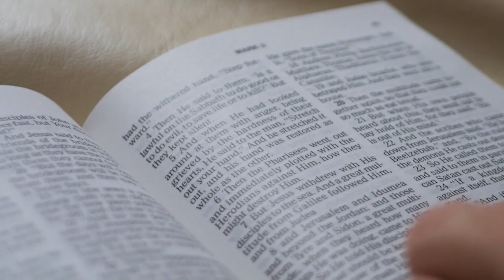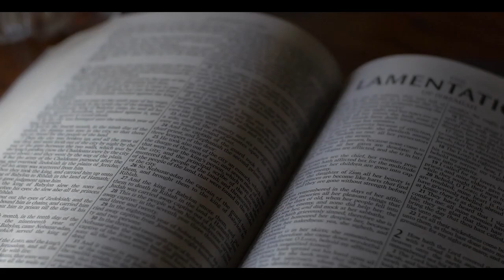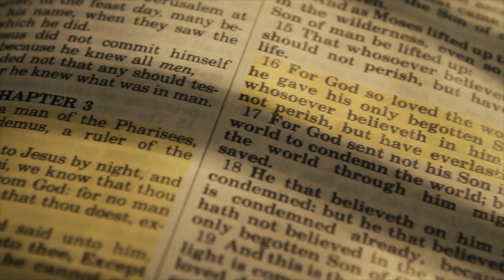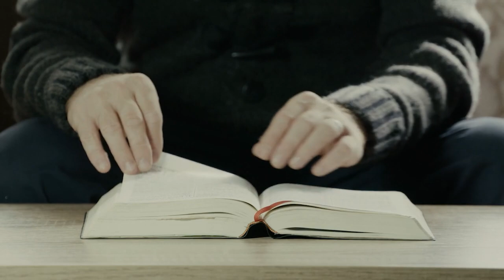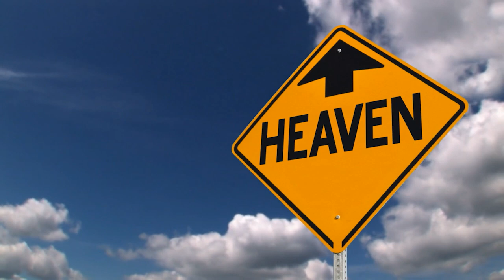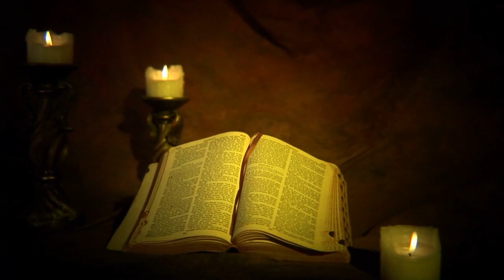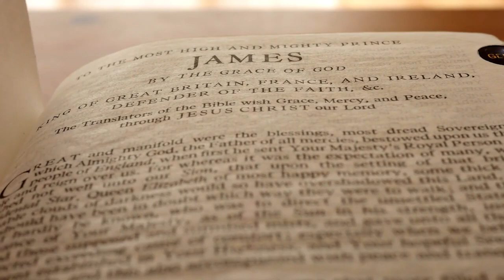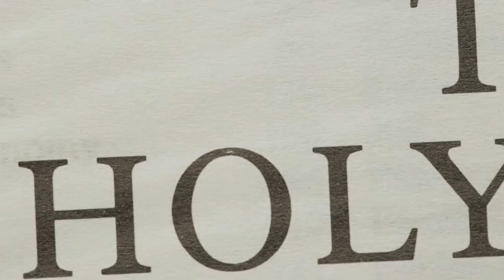KAT KERR: Reveals The Mysteries of Heaven ( FEB 2, 2023 )